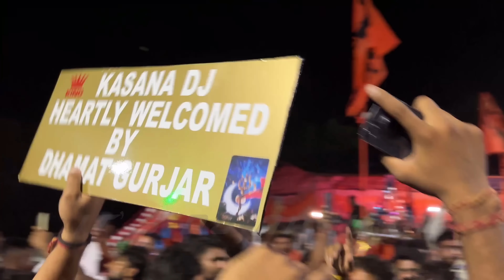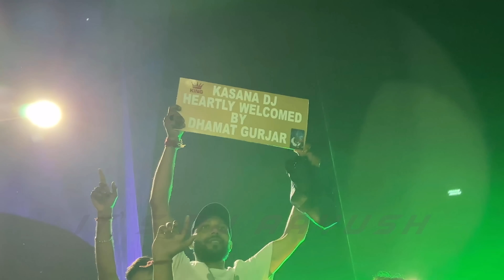धमात गुज्जरों ने रोका Dj कसाना को😨नहीं जाने दिया आगे😱सभी गुज्जर समाज💪इसको बजाओ डीजे पर धरना दिया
गुज्जरों ने रोका Dj कसाना को😨नहीं जाने दिया आगे😱सभी गुज्जर समाज💪इसको बजाओ डीजे को  धरना दिया 🚩

👊🏼  WARNING 👊🏼
PLZ WACTING FULL VIDEO 🙏
WITH YOUR PERSONAL FAVOURITE ¤ HEADPHONES, HOME THEATER & DJ's  SPEAKERS 🔊🔊 4K QUALITY

dj monu
dj Meerut
Meerut Sound
Competition songs
Songs competition
Dj remix Songs
Sound Competition
Extreme bass
bass extreme
dj deepanshu songs
dj divit
dj aayush
Dj Dhadkan
Dj Dhadkan 2023
Vijay Sound
Dj monu
Meerut Sound
Competition songs
Songs competition
Dj remix Songs
Sound Competition
Extreme bass
bass extreme
dj aayush
dj lux
dj bobbu
dj lux bulendsher
dj kasana
dj amar
dj vijay
Vijay Sound
Dj monu
dj monu King 👑
boom boom
Dj Kasana 2023
Dj Kasana2023
Dj Kanwad 2023
Kanwad Yatra 2023
Sound Setup 2023
All Dj Competition Sound
Haridwar Dj Kanwad yatra
Bass Sound 2023

ᴅᴊ ᴀᴀʏᴜsʜ 《 ᴍᴜᴢᴀғғᴀʀɴᴀɢᴀʀ 》